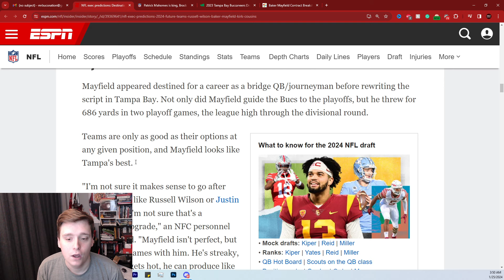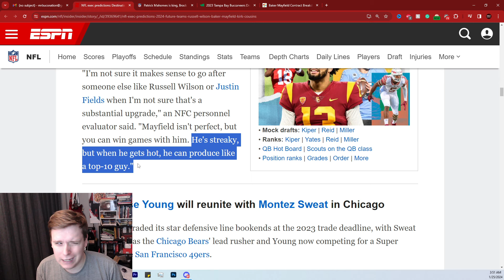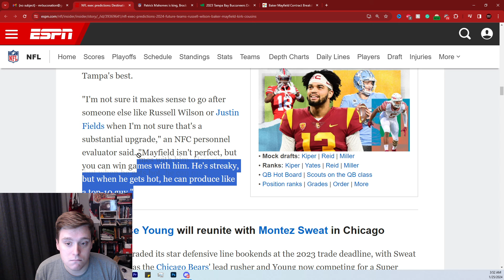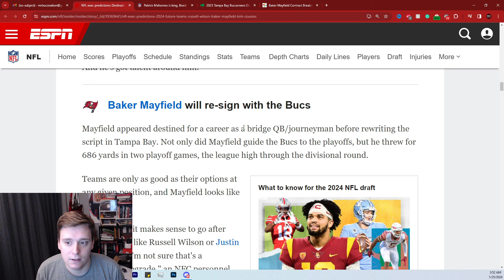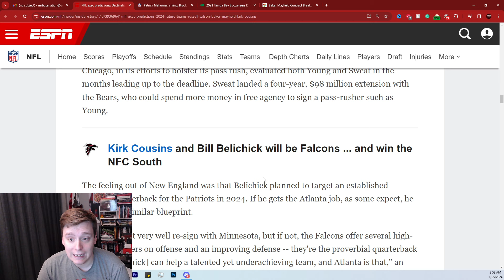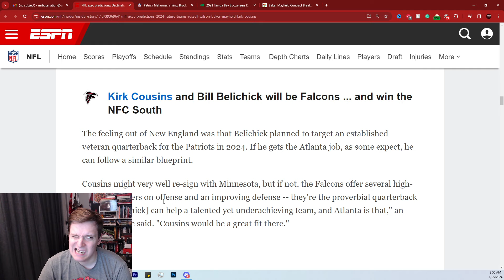NFL EXEC Predicts Tampa Bay Buccaneers RE-SIGNING This Offseason!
NFL EXEC Predicts Tampa Bay Buccaneers RE-SIGNING, Belichick To The Falcons?!